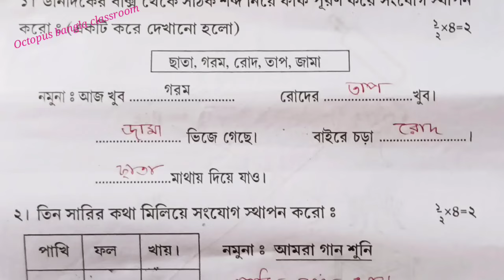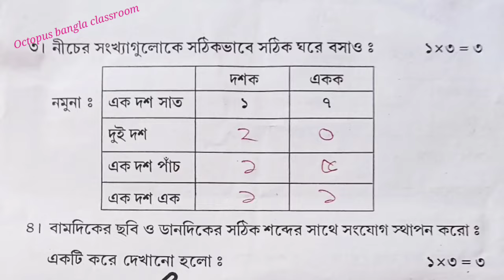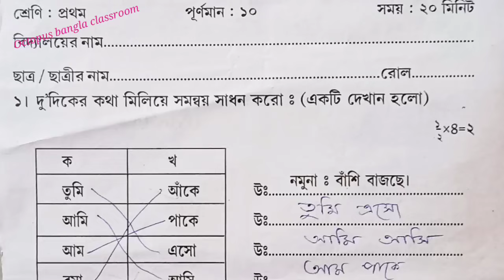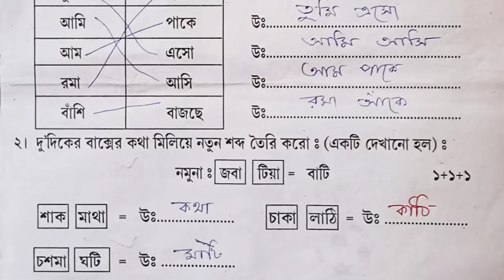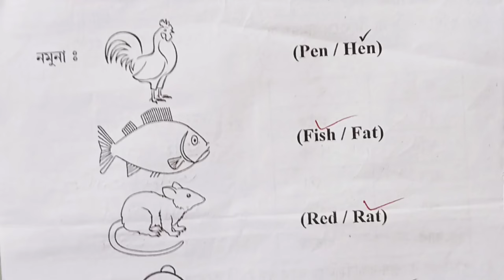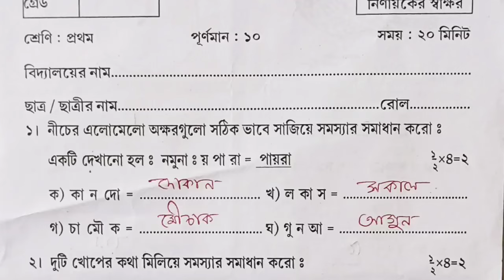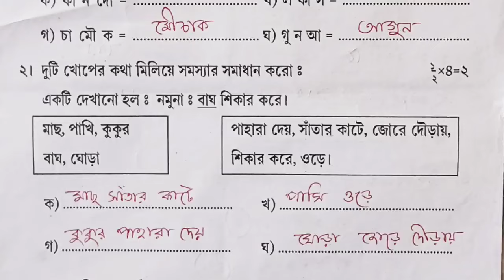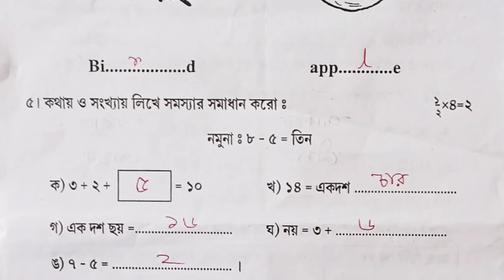Class 1 All Subjects Second Summative Evaluation 2024 Question & Answer Class 1 2nd Unit Test Q & A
In this video you can know about class 1 All Subjects Second summative Evaluation 2024 Question & Answer / Class 1 2nd Unit Test Q & A